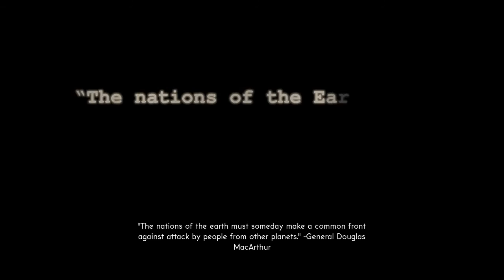The Bureau XCOM Declassified Gameplay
The year is 1962 and the Cold War has the nation gripped by fear.  A top-secret government unit called The Bureau begins investigating a series of mysterious attacks by an enemy more powerful than communism.

RELEASE DATE:
23 Aug, 2013

Languages:
English
German
French
Italian
Spanish
Japanese
Korean
Russian

MINIMUM:
OS: Windows Vista Service Pack 2 32-bit
Processor: Intel Core 2 DUO 2.4 GHz / AMD Athlon X2 2.7 GHz
Memory: 2 GB RAM
Graphics: DirectX9 Compatible ATI Radeon HD 3870 / NVIDIA 8800 GT
Storage: 12 GB available space
Sound Card: DirectX Compatible
Additional Notes: Incompatible with Intel HD 3000 Integrated Graphics

RECOMMENDED:
OS: Windows 7 Service Pack 1 64-bit
Processor: Quad Core Processor
Memory: 4 GB RAM
Graphics: DirectX11 Compatible, AMD Radeon HD 6950 / NVIDIA GeForce GTX 560